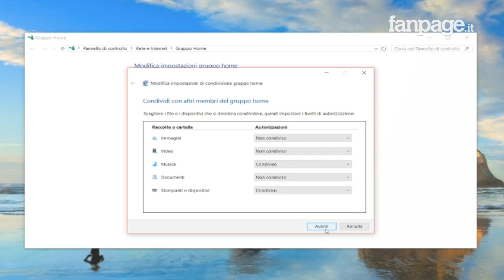Privacy Windows: come controllare (e disabilitare) gli elementi condivisi in rete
Ecco la nostra video guida su come controllare (e disabilitare) gli elementi condivisi in rete evitando che chiunque partecipi al proprio network domestico abbia la possibilità di accedere al proprio computer e quindi visualizzarne i file memorizzati che, spesso, vengono condivisi automaticamente dal sistema "Home" di Windows.

Quando si crea una rete domestica composta (soprattutto) da dispositivi Windows, il sistema operativo di Microsoft attiva automaticamente un dominio di condivisione (il cosiddetto "Gruppo Home") che non solo darà la possibilità ai computer di condividere una stampante Windows e una connessione internet, ma permetterà di condividere - del tutto automaticamente - tutta una serie di documenti e file multimediali.

Il problema (e la semplicità) di questo sistema è che è del tutto automatico e nel processo di configurazione la stragrande maggioranza degli utenti, tende a proseguire senza leggere attentamente tutto il testo che viene visualizzato a schermo: in soldoni, gli utenti che condividono automaticamente le proprie foto e i propri video sono tantissimi, e io sono qui per risolvere il problema.

Se quindi anche voi volete controllare (e disabilitare) gli elementi condivisi in rete, seguendo questa semplice video guida potrete risolvere il problema in men che non si dica, per prendere di nuovo il controllo della propria rete e di ciò che viene condiviso.

Per controllare (e disabilitare) gli elementi condivisi in rete tutto quello che dovrete fare è scrivere il testo "Home" nella barra di ricerca posta accanto al menu Start di Windows e cliccare sulla voce "Gruppo home" che verrà visualizzata.

Si aprirà quindi una sezione dedicata proprio al controllo del proprio gruppo di rete domestica, che vi permetterà anche di controllare (e disabilitare) gli elementi condivisi in rete: per farlo non dovrete far altro che cliccare sulla voce "Modifica impostazioni di condivisione gruppo Home".

Fatto questo si aprirà una nuova finestra nella quale potrete visualizzare le tipologie di contenuti che avete condiviso fino a questo momento e - nel caso non sia di vostro gradimento - disabilitarne alcuni in modo da aumentare la propria privacy in Windows.